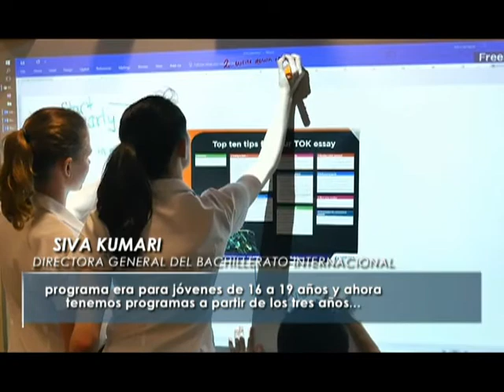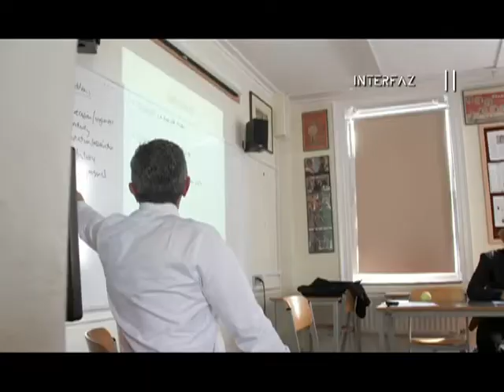Centro de costura Maharat en Dalil (Jordania)